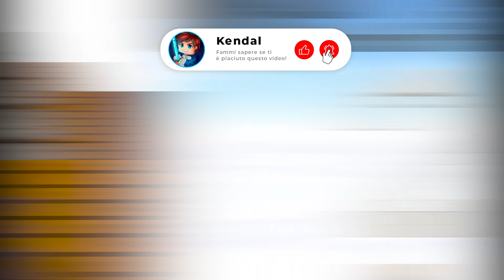QUESTA MAPPA MI HA FATTO CANCELLARE MINECRAFT